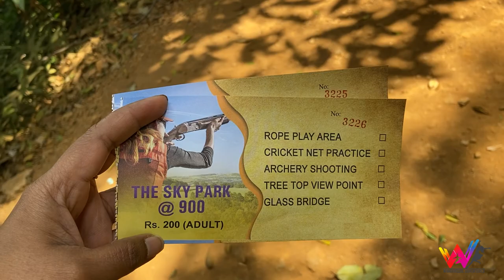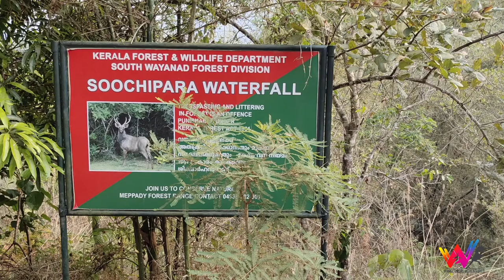Kurumbalakotta hill - Glass Bridge - Soochipara waterfall -wayanad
Editing by: Fatimamary

Thanks for a bit of music from a